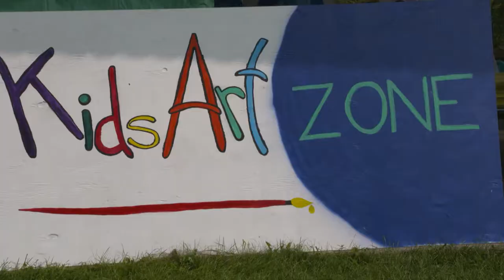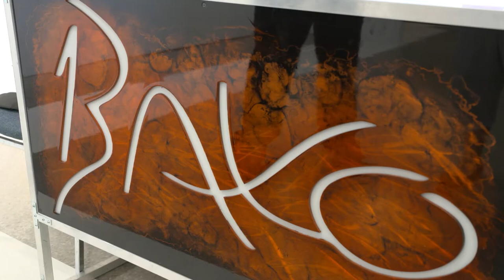Carmel Fine Art and Music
The 5th Annual Carmel Fine Art and Music Festival took place at Firemen's Park in Niagara Falls. Over 60 artists and 20 musicians took part in the 3 day event. Lori Taraba reports.